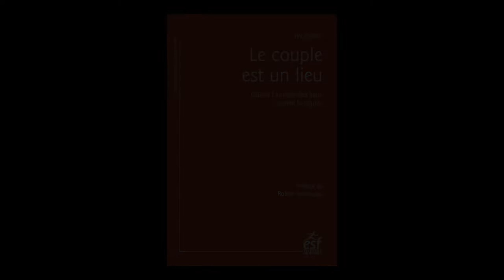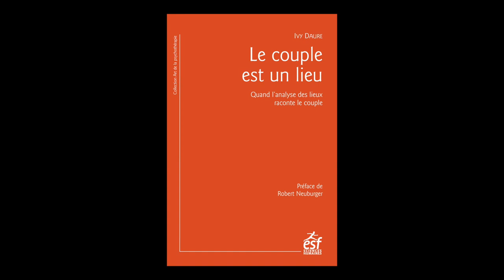Ivy Daure - Le couple est un lieu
Ivy Daure vous présente son ouvrage "Le couple est un lieu : nouveaux regards sur les relations conjugales en thérapie" aux éditions ESF.